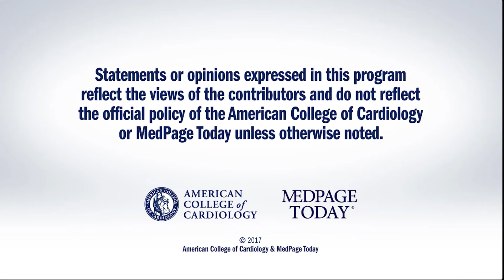COMPARE-ACUTE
Half of the multi-vessel STEMI patients have no hemodynamic important non-culprit lesions by FFR. Whether FFR-CR is superior to CLO treatment strategy is discussed. for full meeting coverage.